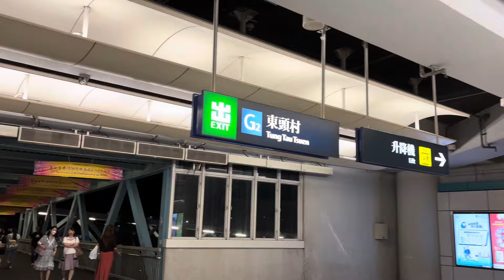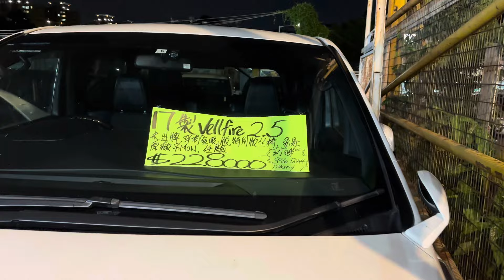YUEN LONG, KAWASAN PINGGIRAN HONGKONG DI WAKTU MALAM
Guys ini dia suasana Kawasan pinggiran Hongkong yang beberapa saat lalu saya bikin Video., Yuen Long, Kawasan pinggiran yang sudah jauh dari kota Hongkong., Di video beberapa saat yang lalu saya datang ke tempat ini di waktu siang namun kali ini saya datang ke tempat ini di waktu malam., Kasi lihat suasana di tempat ini di waktu malam hari., Dari Kota Hongkong kita datang ke tempat ini kurang lebih 1 jam naik MTR dan 1 stengah jam naik Bus., Untuk video selengkapnya silahkan tonton video ini sampai habis